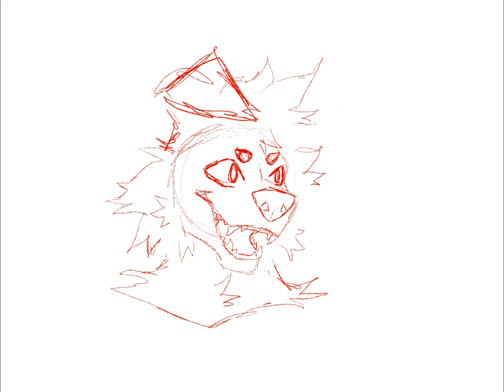Quick Timelapse of my new pfp!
‼️Please don’t trace‼️ I worked very hard on it :)